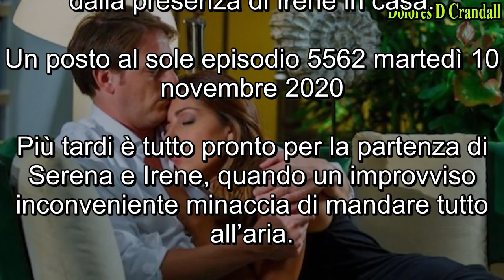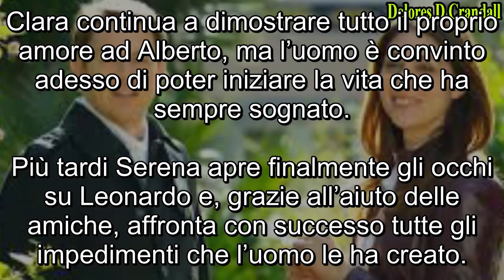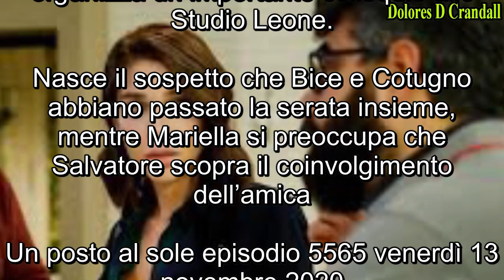Anticipazioni UN POSTO AL SOLE 9-13 novembre 2020 : il risentimento cresceva in Serena